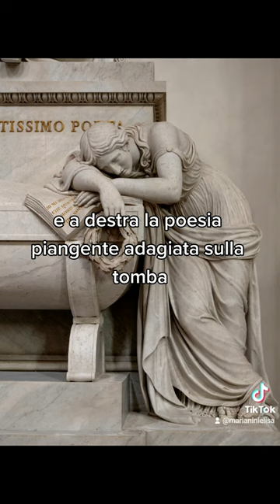Pillole di storia dell'arte ... il cenotafio a Dante in Santa Croce a Firenze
Questo short mostra alcune curiosità legate alla storia dell'arte di Firenze e provincia, come le pillole di arte legate al territorio del Mugello, in questo short in particolare scoprirete uno degli omaggi che farà la città di Firenze a Dante, in particolare la costruzione di un monumento fuori dalla Basilica di Santa Croce di Enrico Pazzi, sia il cenotafio, cioè la tomba vuota all'interno della basilica di Stefano Ricci.

Il presente video è uno degli argomenti affrontati nel corso di storia dell’arte "Viaggio nell'Arte" di Elisa Marianini. E’ possibile richiedere le videolezioni registrate consultando il sito nella sezione Corsi - Videolezioni